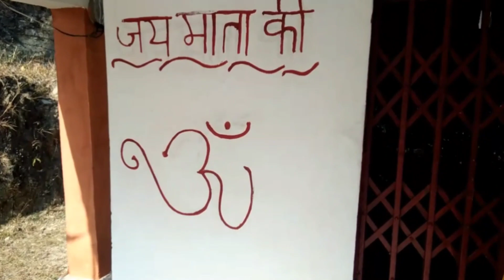TRIP TO NANI's HOUSE || Kotdwara Uttarakhand heaven || Vlog - 9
So guys,  after 2 months of break from YouTube we are finally back again with a travel vlog of beautiful town kotdwar, Uttarakhand. As people's say "Simply heaven!!"

Sorry for the delay guys. Hope you enjoyed the vlog!!

This channel is all about the life of Three Bubbly girls from a small town: ISHIKA,PRANSHI,SAKSHI and together we are PRASHIKA.